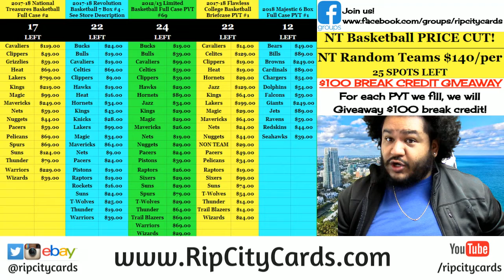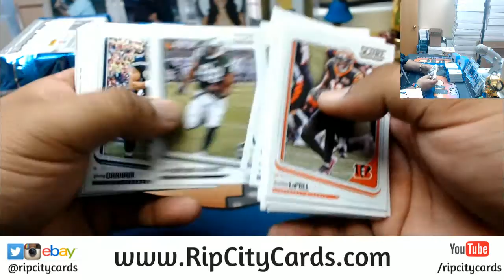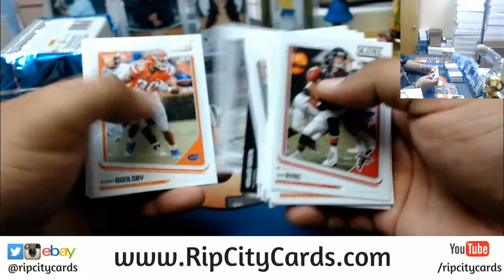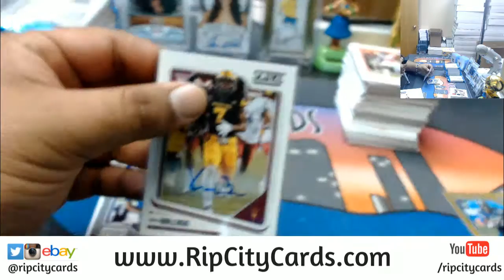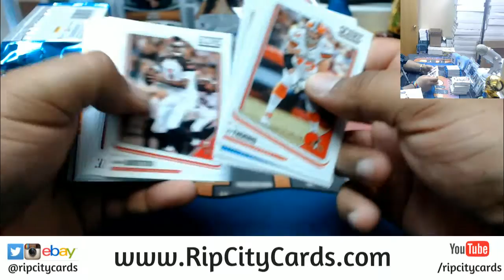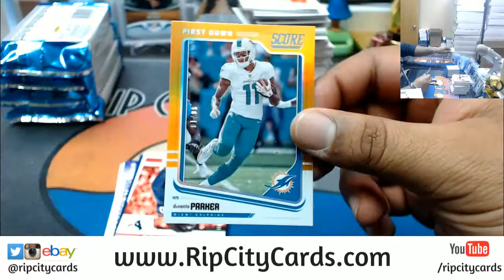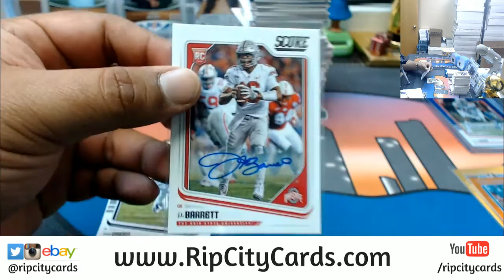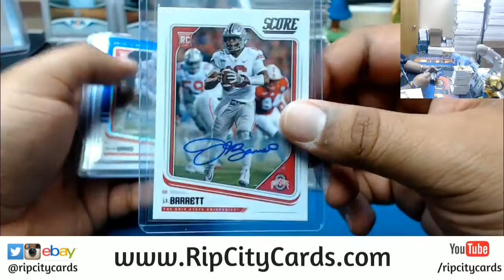2018 Score Football Personal Box RCC 05092018